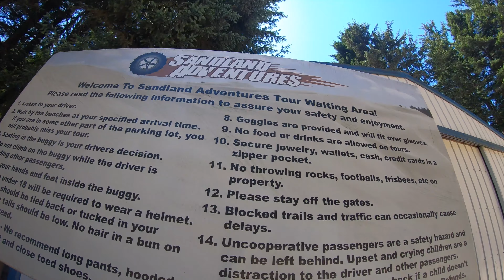Florence Oregon EPIC SAND DUNES RIDE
SANDLAND ADVENTURES FAMILY FUN CENTER FLORENCE OREGON. SAND DUNES RIDE AND BUMPER BOATS